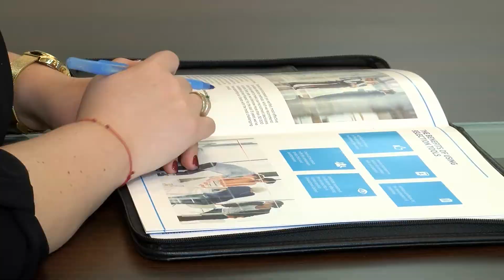Jak wybrać ubezpieczenie mieszkania?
Wybór odpowiedniej polisy dla domu czy mieszkania wydaje się sprawą prostą. Jednak ilość opcji może przyprawić o zawrót głowy. Na co przede wszystkim powinniśmy zwrócić uwagę, a jakie elementy opcjonalne zwiększą nasze poczucie bezpieczeństwa?

Źródło: Newsrm.tv